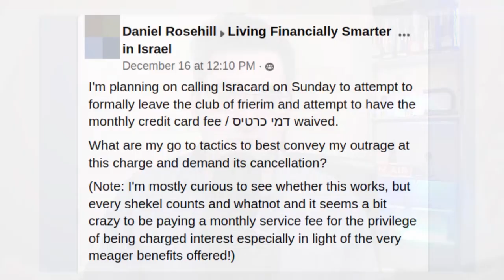Getting Monthly Credit Card Fees Waived In Israel! (Bank Mizrahi Tefahot)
I've been reading for years that it's possible to get your bank-levied monthly credit card fee cancelled in Israel by simply periodically asking your bank to waive the charge.

Today I tried my luck with Bank Mizrahi Tefahot (who bought out Bank Igud) by simply asking if they were prepared to lift the charge. It appears to have worked!

Thanks to the 'Living Financially Smarter in Israel' Facebook community for making me aware that this was something worth trying:

In the words of many wise men and women throughout history: "who dares, wins!"